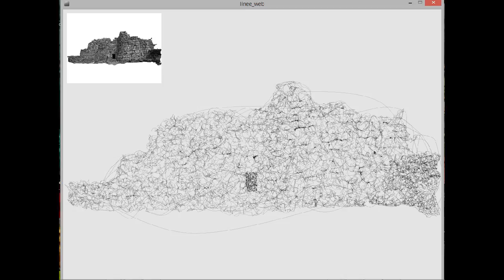ITALY - Interactive application "Archi Line"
Interactive application developed by Anughea Studios (starting from an open source work of Diana Lange), demonstrated during the closing festival of the I AM project in Alghero (Italy), September 25-27 , 2015 (Santa Chiara location)